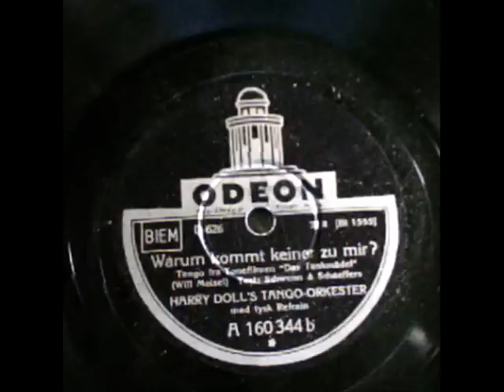Warum kommt keiner zu mir Harry Dolls Tango Orkester 1933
Harry Doll's Tango Orchestra, Berlin 1933. From the German 1933 movie "Das Tankmädel". This Odeon label has Danish text, was created for the Danish market. German dance music was very popular in Denmark during the inter war time, and also during WW2. Many German dance and movie melodies were translated to Danish and recorded by Danish bands, and sold in big numbers, in spite of the German occupation in 1940. The second hand markets in Denmark shows these big numbers of German dance music recorded in Copenhagen between 1920-30-and 40'ies. Sorry, the needle made a little jump in the introduction of this record. Please, forgive that, and enjoy this great recording instead.